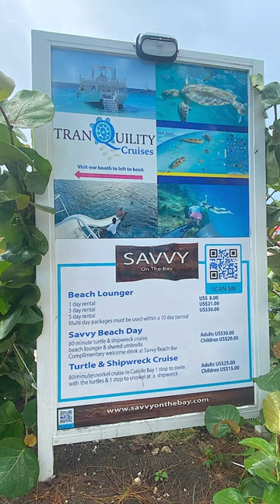Swimming With The Turtles - The Blue Clear Water Of Barbados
P&O Arvia cruising in the Caribbean. After leaving the cold of the UK in autumn it’s good to be on the beach in Barbados swimming with the sea turtles in Carlisle Bay.